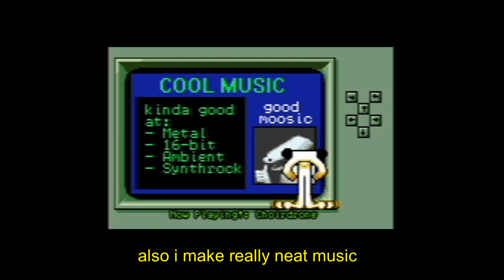COMMISSIONS OPEN!!1!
Reuploaded because the short version didn't gain any audience (what was i thinkin :1 )